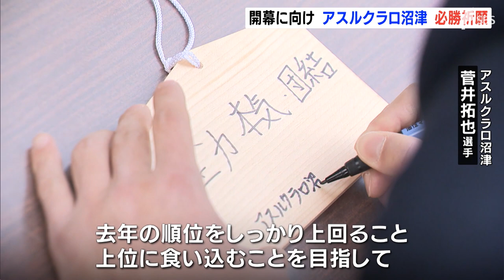サッカーJ3リーグの開幕を前にアスルクラロ沼津が必勝祈願（静岡県）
サッカーJ3リーグの開幕を前に、2月17日、アスルクラロ沼津が市内の神社で今シーズンの活躍を祈りました。

　チームを運営するアスルクラロ スルガの山本浩義副会長や菅井拓也選手ら4人が17日、沼津市の日枝神社を訪れ、今シーズンのアスルクラロ沼津の活躍を祈願しました。
‹アスルクラロ沼津　菅井拓也選手›「チームの思い、選手の思いをしっかり込めて、1年間勝利を目指して戦うことを祈願してきました。去年の順位をしっかり上回ること。上位に食い込むことを目指して、その先に優勝があると思っていますので、まず1戦1戦しっかり頑張っていこうと思っています」
　J3リーグの開幕戦は3月12日土曜日で、アスルクラロ沼津はアウェーでSC相模原と対戦します。